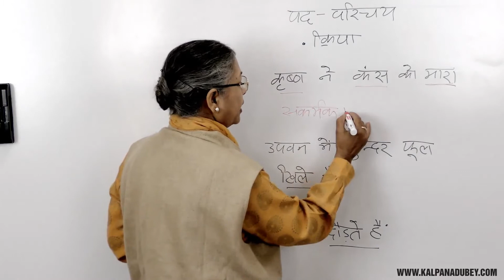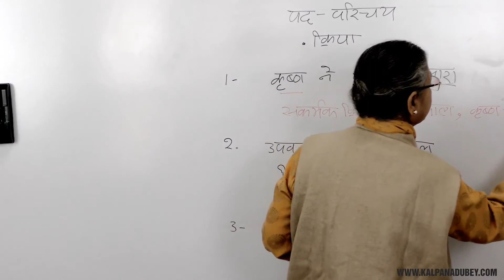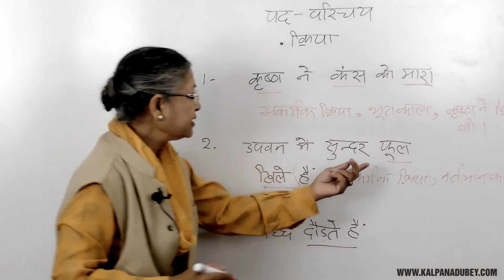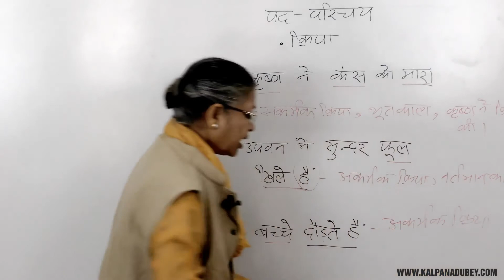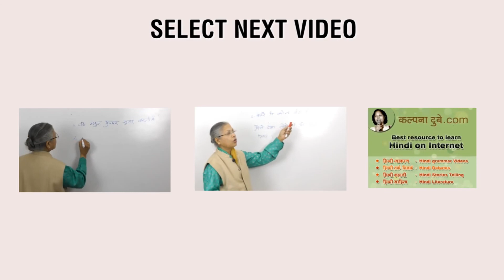Learn Hindi Grammar | Pad Parichaya | Kriya- Part - 1 | Abhyas | By kalpana dubey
About Kalpana Dubey :

Kalpanadubey is a Hindi teacher for last 30 years , over her long teaching career as a hindi teacher she has taught thousands of students, As a Hindi debating coach she has trained students who won in numerous Hindi debating competitions.
Known for her passion in the subject she delivering the most mesmerizing classes on hindi subject , other passing students and faculty were spotted stopped in their way looking through the window into her class, which was electric, charged with drama with stories.
students often joked that Dubey Maa'ms class is the shortest in the timetable.
A celebrated Orator she has always been the popular choice to hold big crowds , simply was most loved speaker on any Dias she spoke from .
Now retired , she is often busy responding to questions on her youtube channel and website.
Her lessons are seen by more than 70K students across the world.
Experience of more than 30 Years of Teaching Hindi
Published  Author with Books Written for CBSE Schools
Accomplished Storyteller with 2 Published Collections of Hindi Stories, Regularly Published in  different  Hindi Magazines.
Designated Assessor for CBSE Board Examinations for over 20 years
Teaching online for last 15 years